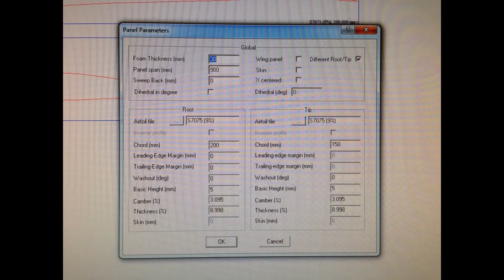Homemade UAV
DIY UAV - for the flight video skip to 4:30